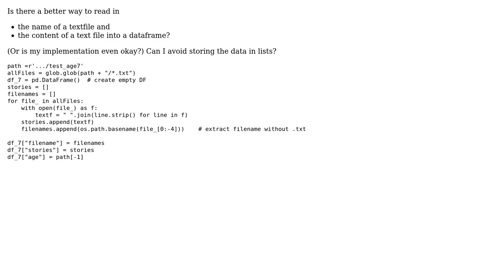Code Review: Loading .txt file content and filename into pandas dataframe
With thanks & praise to God, and with thanks to the many people who have made this project possible! | Content (except music & images) licensed under CC BY-SA | Music | Images & others | With thanks to user ChrisiD user chicks user baot and the Stack Exchange Network Trademarks are property of their respective owners. You are responsible for your own actions.